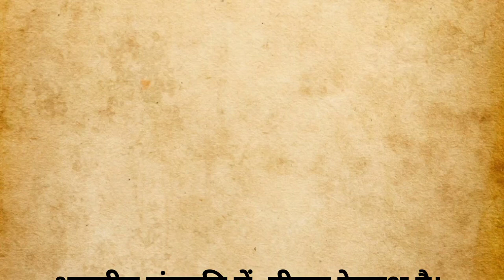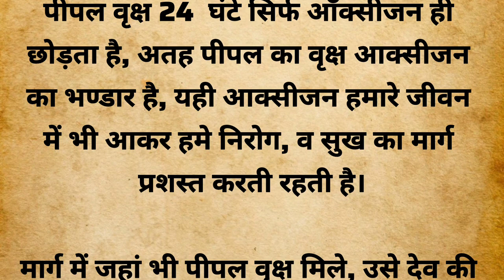पीपल सिर्फ वृक्ष नहीं अपितु साक्षात देवता है | Dharma Sanskriti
Related queries answered are:-

pipal ka ped
ghar ke samne pipal ka ped
pipal ke ped ka mahatva
pipal ka ped kis din lagana chahiye
ghar me pipal ka ped lagana chahiye ki nahi
pipal ke ped ke niche dipak jalane se kya hota hai
pipal ke ped ki puja karne se kya hota hai
pipal ke ped ki puja kyon karte hain

SHREENATHJI YAMUNAJI
Gujarat (India)